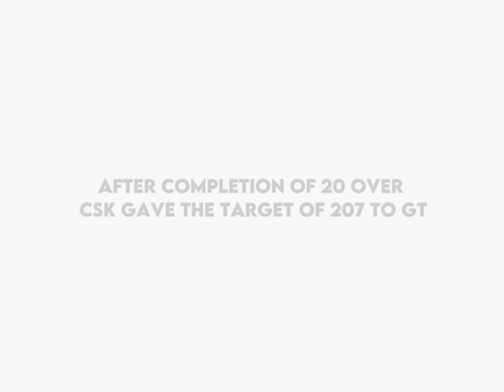CSK WON🔥| CSK VS GT STATUS | CSK WONED AGAINST GT WHATSAPP STATUS